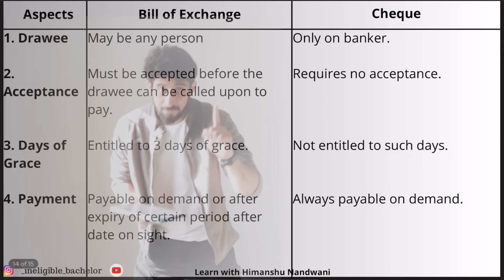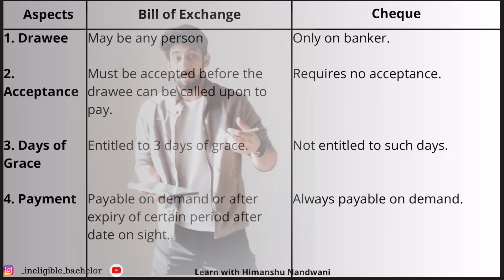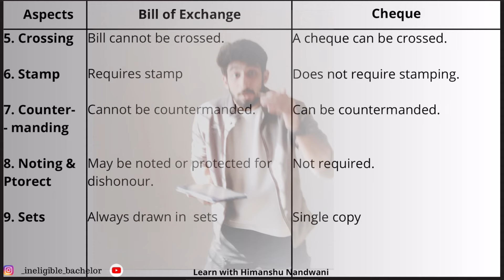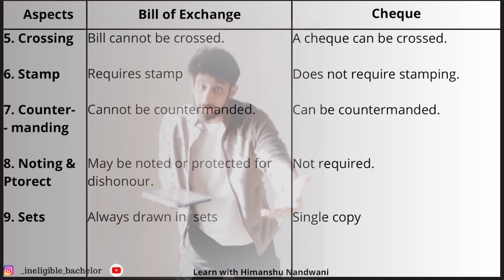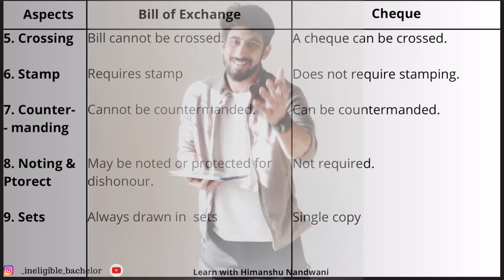Bill of Exchange vs Cheque | Difference | Negotiable Instrument Act | Law | BCom Sem 6 | ICAI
A check is a financial instrument issued by an individual or an entity directing the bank to provide the recipient with the stated amount of money. On the other hand, a Bill of Exchange is a written order from one party (the drawer) to another party (the drawee) to pay a specific amount of money to a third party (the payee) at a later date. By definition, a check is a check drawn on a bank account.